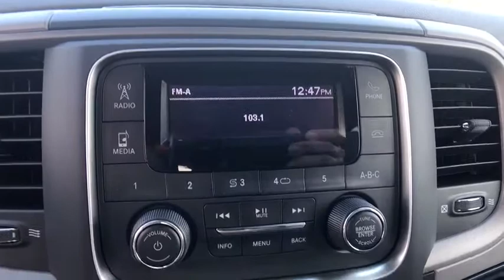2018 Ram 1500 Orlando, Deltona, Sanford, Oviedo, Winter Park, FL S105703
2018 Ram 1500